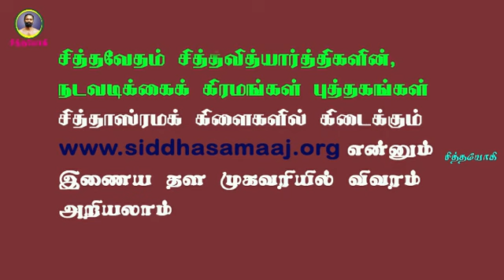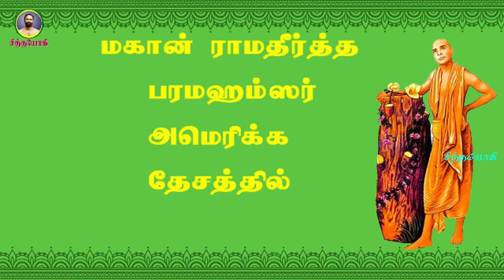ராமதீர்த்தர்.2- அமெரிக்காவில் நிகழ்த்திய அற்புதங்கள்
அமெரிக்காவில்
உங்கள் கவனத்திற்கு